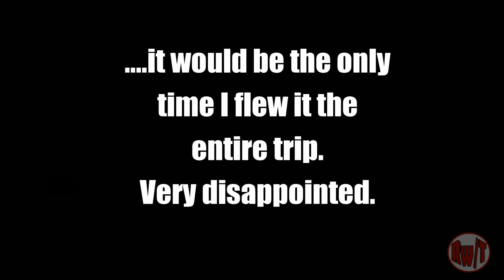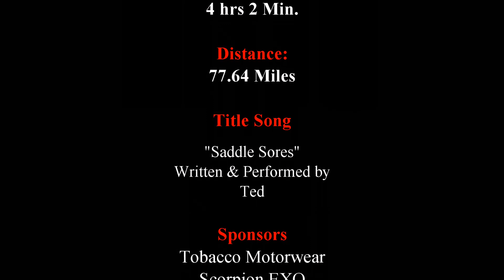Ride With Ted #77 - Drone up and one last ride in Sturgis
In today's video I finally got to put the drone in the air and I took one last ride through downtown Sturgis. Then I hit the canyon roads one more time before I pack up and get out of town.

Today’s ride was with:

Sugar – 2003 100th Anniversary Harley Davidson Heritage Classic

Gear on this ride:
Techmount Phone Mount
Tobacco Motorwear Riding Jeans
Tobacco Motorwear California Riding Shirt
Scorpion EXO-ST1400 Carbon Helmet
Sena SMH10Helmet Communications

Follow me Rever!!

Special Thanks to:
Harley Davidson Motorcycles